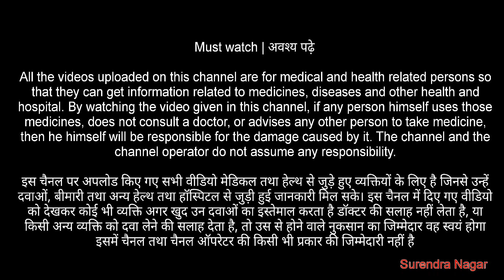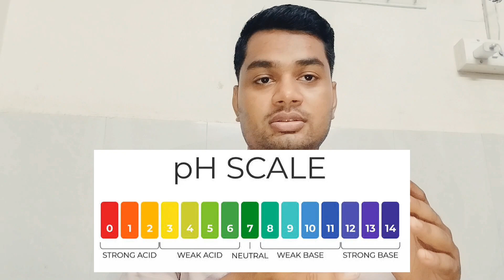Acidity kese khatm kare ll Acidity home remedies ll Pet me jalan ll Heartburn treatment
Acidity kese khatm kare ll Acidity home remedies ll Pet me jalan ll gastric acidity ll gastric problem ll digestion problem

heartburn
acid reflux remedies
heartburn treatment
acid reflux symptoms
acid reflux causes
acid reflux diet
acid reflux exercise
heartburn relief
heartburn remedies
heartburn causes
acid reflux disease
acid reflux cure
Acidity kaise khatam kare
Acidity ko jad se khatam kare
Acidity problem solution
pet me jalan kyu hoti hai
pet me jalan ho kya kare
pet me jalan ka ilaj